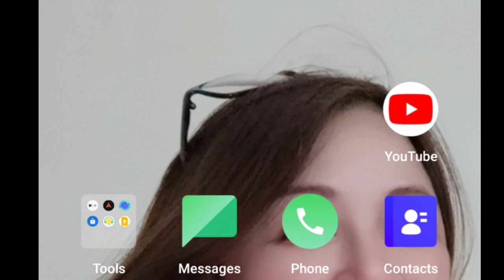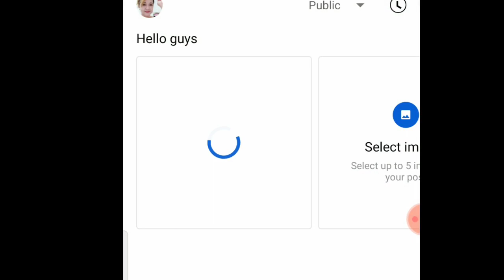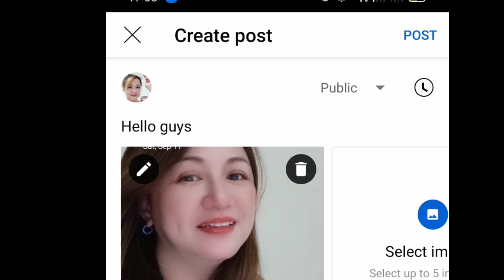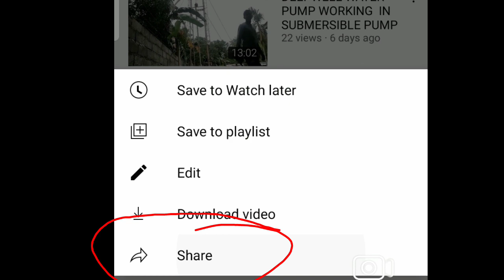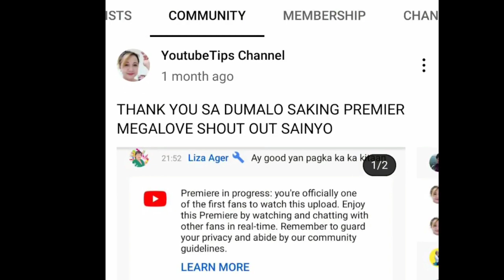PAANO MAGKAROON NG VIEWS SA IYONG VIDEO KAHIT MATAGAL NA